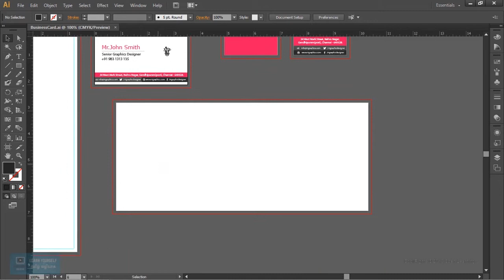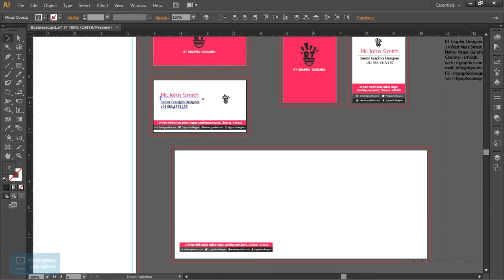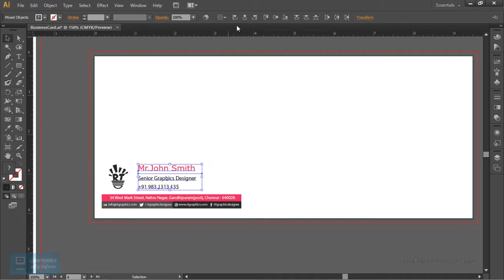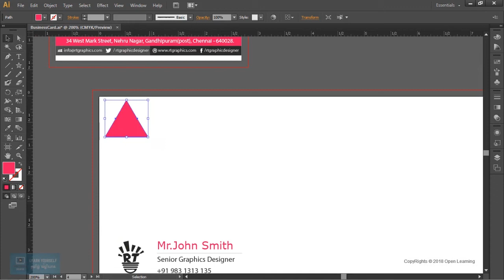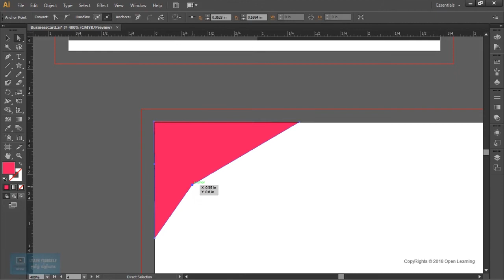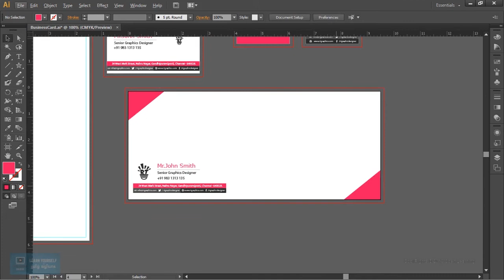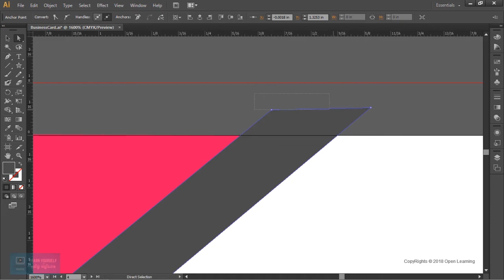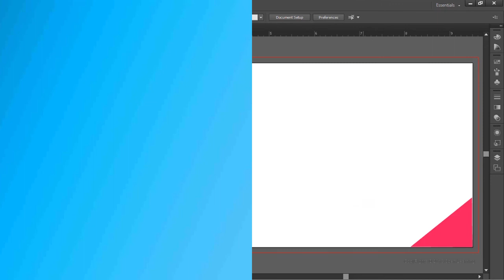Envelope and Letter Pad in Adobe Illustrator | Envelope Design | Lesson 12/15 | Tamil Tutorial